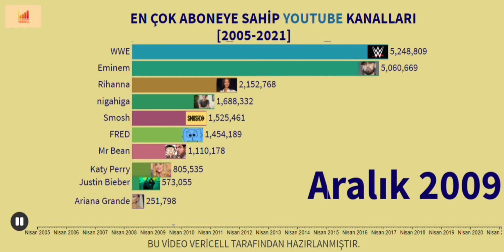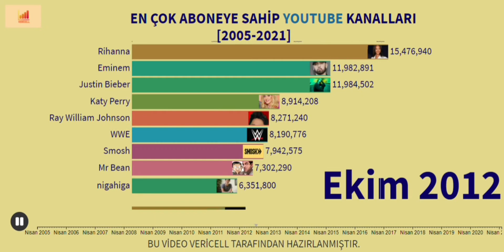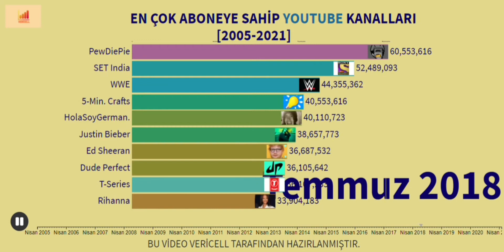EN FAZLA ABONEYE SAHİP YOUTUBE KANALLARI [2005-2021]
Not:Videoyu paylaşmak isteyenler VİA vererek Paylaşabilirler.
İzlediğiniz Ve Destek Verdiğiniz İçin Teşekkürler.